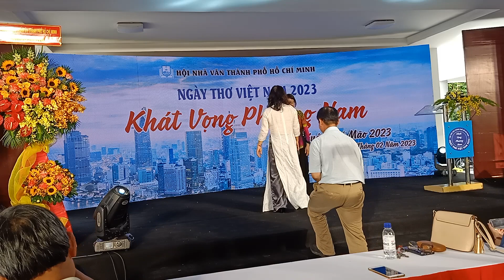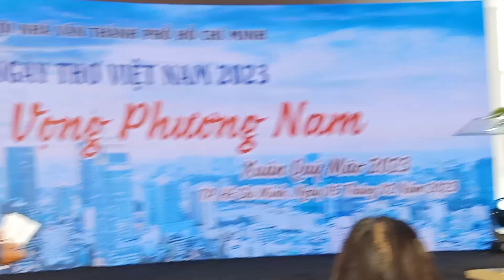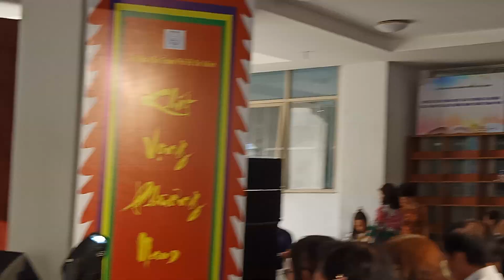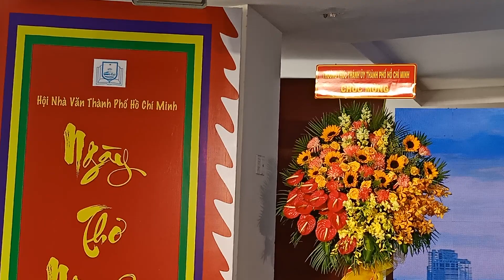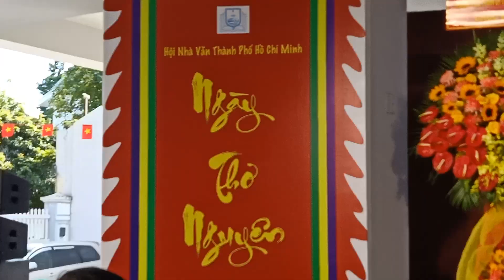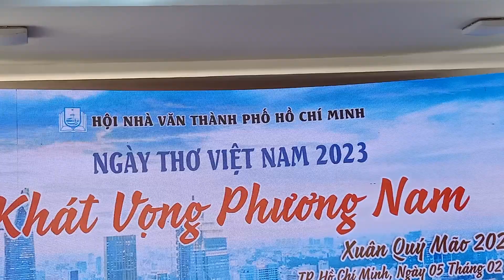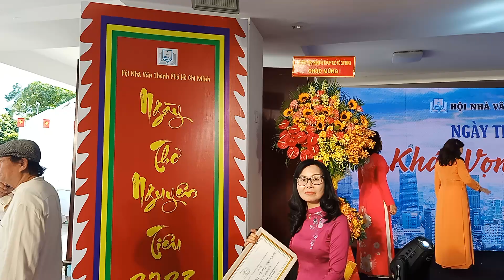PHẦN 2 TỔNG KẾT & TRAO GIẢI THƯỞNG"Ngày Thơ Việt Nam XUÂN QÚY MÃO 2023"Chủ đề:KHÁT VỌNG PHƯƠNG NAM.